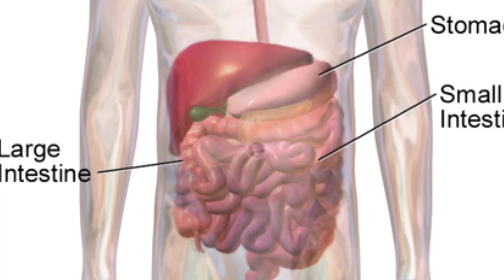Surprising Benefits of Strawberry | Strawberry khane ke fayde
LG (7 KG Front Load Washing Machine)
4k QLED TV (Similar Link)

Mi air purifier
Best buying link (MI Power Bank)